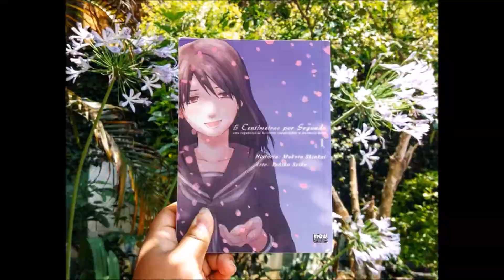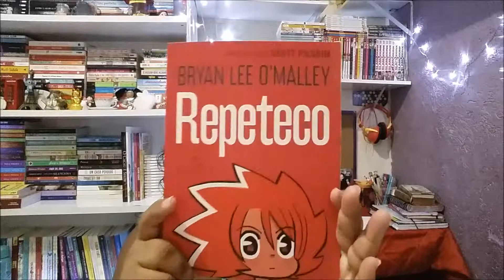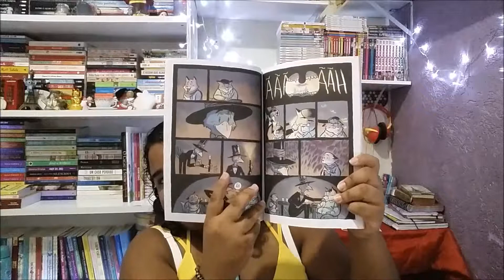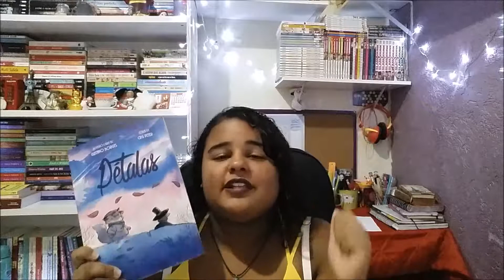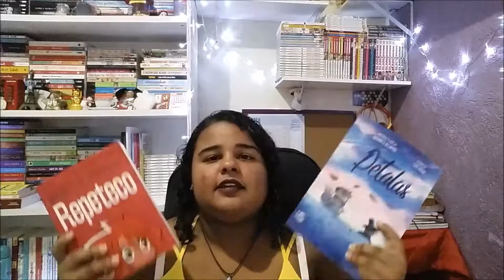Repeteco e Pétalas | Indicando Quadrinhos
Olá Pessoal hoje trago a Resenha dos quadrinhos, Repeteco do Bryan Lee O'malley e do Pétalas do Gustavo Borges e da Cris Peter e espero que gostem ^^